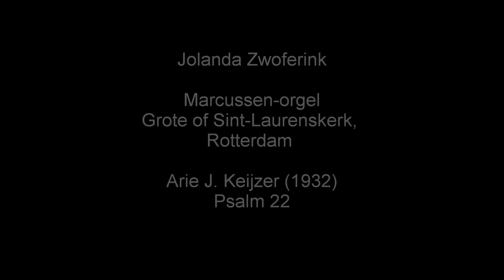Jolanda Zwoferink - Arie J. Keijzer - Psalm 22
Jolanda Zwoferink Marcussen-orgel Grote of Sint-Laurenskerk, Rotterdam
Arie J. Keijzer (1932) - Psalm 22